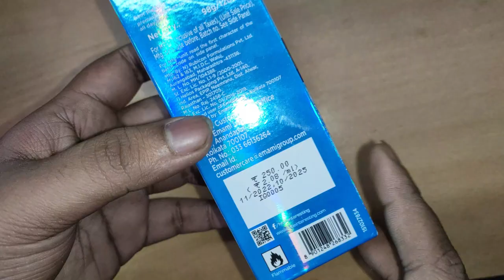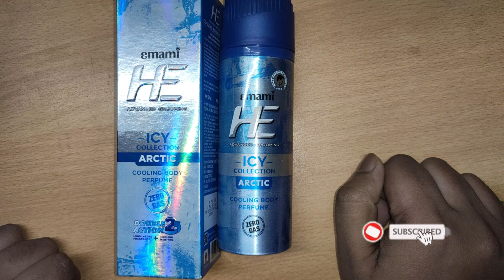HE icy Arctic Body Perfum || He Body Spray || Review Master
Products Details -

Flavour Chocolate
Brand Oreo
Specialty Suitable for vegetarians
Item Firmness Description Soft

cadbury oreo dipped cookies 150 gms
OREO Dipped
oreo dipped in chocolate
Cadbury OREO
OREO
OREOS
Parle Rol-a-Cola,
Anmol Yummy Tiffin Cake Chocolate rs30
Anmol Yummy Tiffin Cake Chocolate rs40
Chocolate cake
Pineapple Cake
Chocolate
Pineapple Cake
engage deo review,
engage deo,
best perfume for men,
engage rush deo review,
engage urge deo review,
engage blush deo review,
engage womens deo review,
engage spell deo review,
engage drizzle deo review,
engage man spice mystique bodylicious deo spray 150ml,
engage spice mystique review,
engage spice mystique,
best deodorant,
engage tease deo review,
engage nudge deo review,
engage mate deo review,
Review Master,
engage tickle deo review,
engage deodorant review,deo,bodyspray